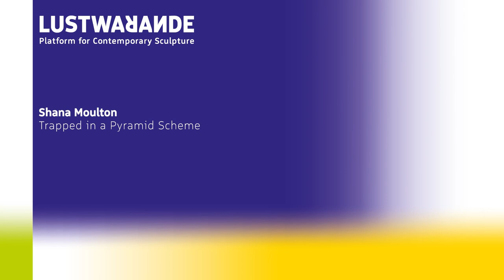SHANA MOULTON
Trapped In A Pyramid Scheme (2018)